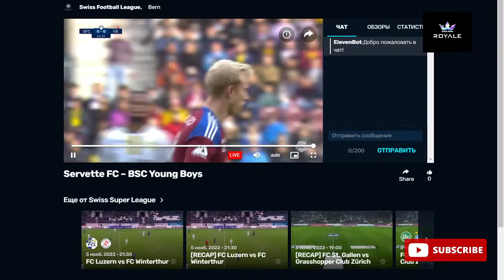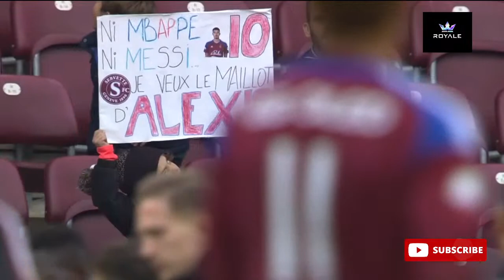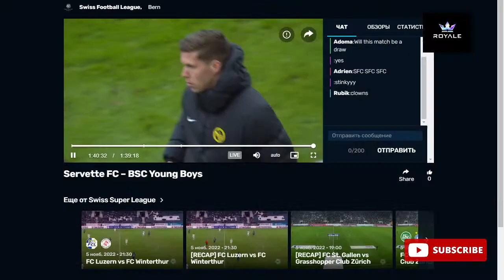Servette FC - Young Boys 🔴 LIVE STREAM